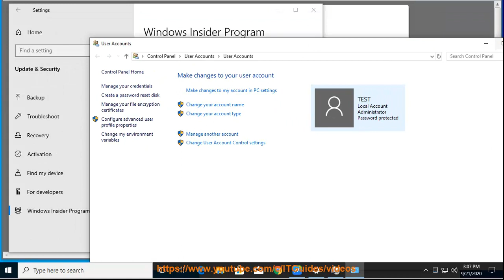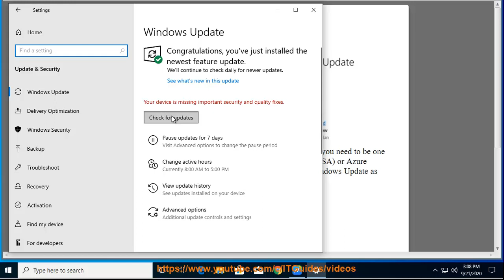Download & install Windows 10 October 2020 Update